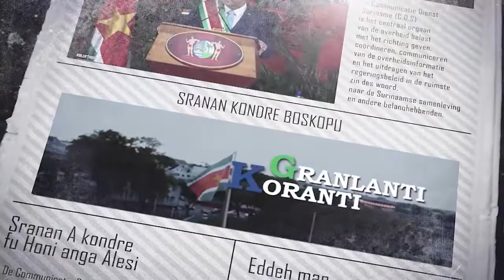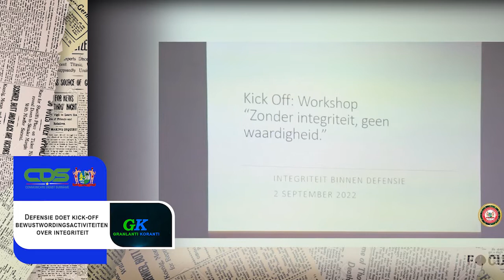𝔾ℝ𝔸ℕ𝕃𝔸ℕ𝕋𝕀 𝕂𝕆ℝ𝔸ℕ𝕋𝕀 (JAVAANS) DD 9 SEPTEMBER 2022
De onderwerpen in deze aflevering zijn:
--Ministerie van Natuurlijke Hulpbronnen draagt ‘energy for all’ hoog in het vaandel
--Bouw fecaliën verwerkingsfaciliteit noodzakelijk voor milieu en gezondheid
--Defensie doet kick-off bewustwordingsactiviteiten over integriteit